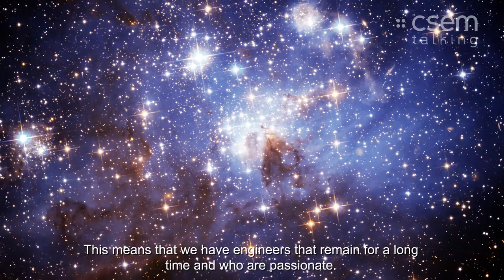30 years of non-stop innovation in Space and Astrophysics industry: scientific instrumentation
CSEM has been contributing to space exploration for a very long time. Listen to Swiss astronaut Claude Nicollier, UCLA professor Ian McLean, the European Space Agency’s Gerard Migliorero and Marie-Thérèse Ivorra, "former" CEO of RUAG Space Nyon, explain how “perfect partner” CSEM has transformed the investigation of our universe for researchers around the world.